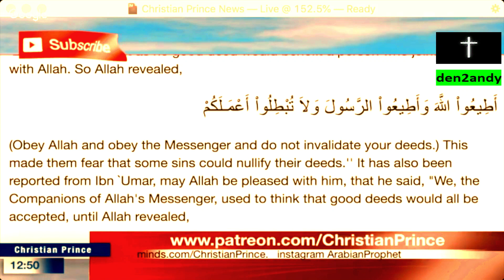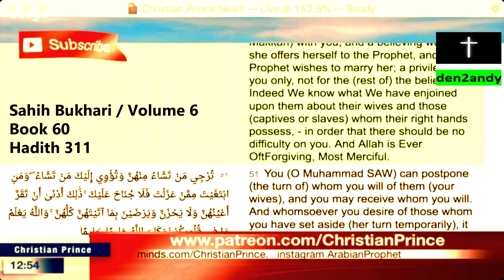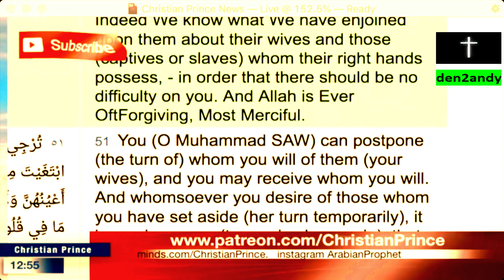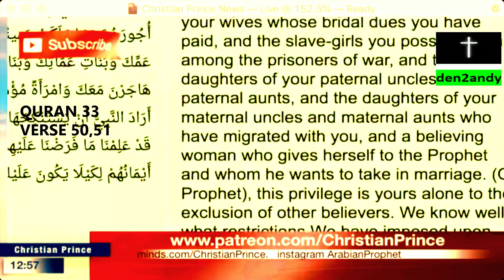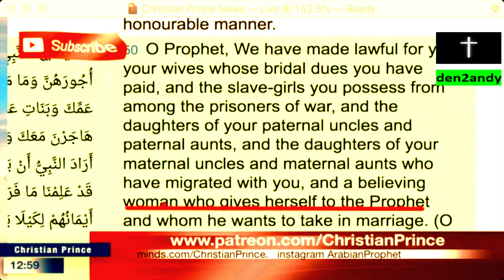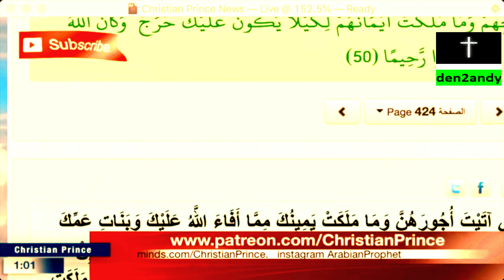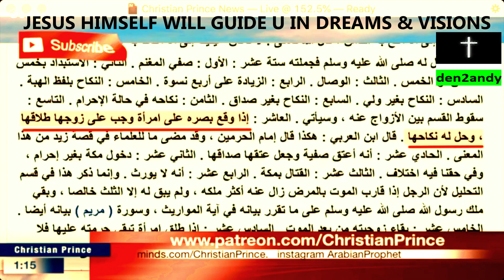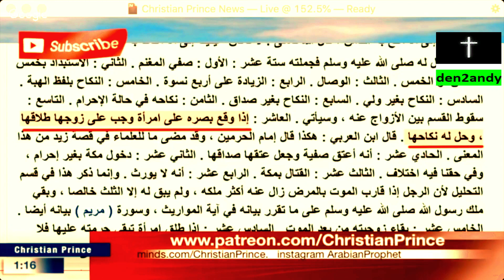Muslim Guys Conscience Woke Up On "16 Privileges Given To Prophet" - CHRISTIAN PRINCE